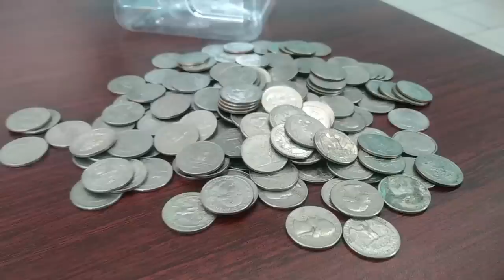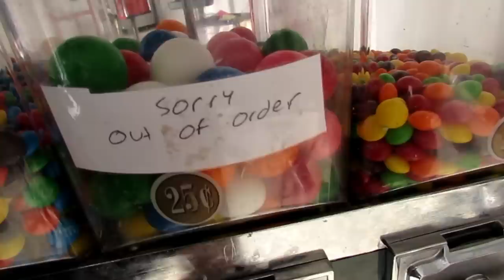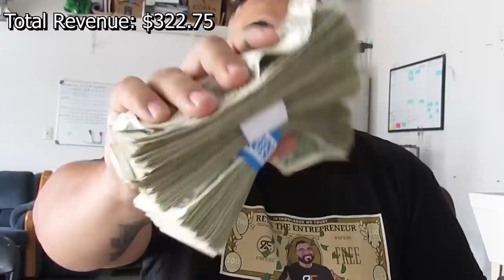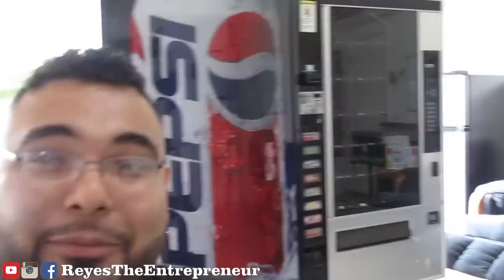Why I'm QUITTING my candy machine business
In todays video I will tell you why I'm quitting my candy machine business. I'm going to show you how much I made collecting from 20 candy machines so you could decide if you'd like to start your own gumball machine home business. This will be my last candy machine video since I'm upgrading to snack and soda vending machines and most likely getting rid of my vendstar 3000, gumball machine and candy machine business. Hope you enjoy this entrepreneur video

MORE BUSINESSES DOWN BELOW LIKE

2).  Everything you need to start a Shirt/Decal Business

EBAY BUSINESS

1).  Watch me start an ebay business from home here

YOUTUBE BUSINESS
1).  See how I made youtube into my full time income here:

Get some of my youtube equipment here.

GUMBALL MACHINE/VENDING MACHINE BUSINESS